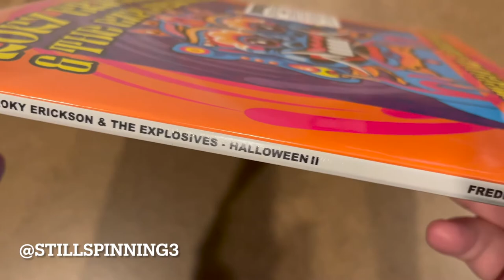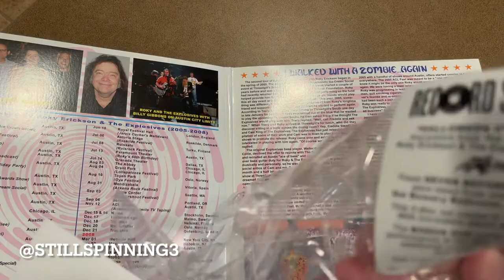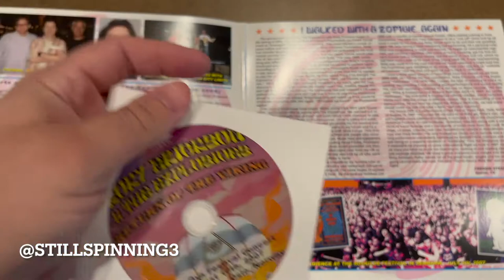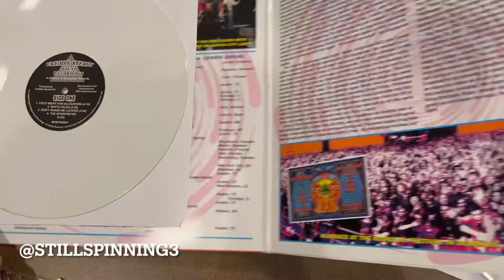RSD 2022 Unboxing - Roky Erickson & The Explosives - Halloween II - Live 2007) (2022 RSD Exclusive)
Watch me unbox the Record Store Day 2022 exclusive pressing of Roky Erickson & The Explosives' 'Halloween II - Live 2007'!

Check your local record stores to see if this is still available in your area:

Video Recording Device - iPhone 13
Audio Recording Device - Yeti Nano Blue

Xbox Gamertag - stillspinng3